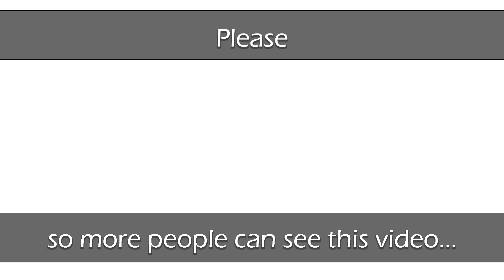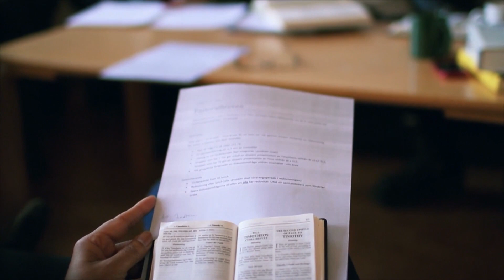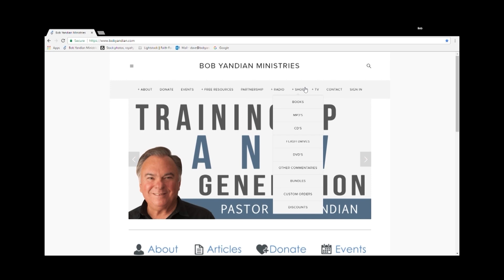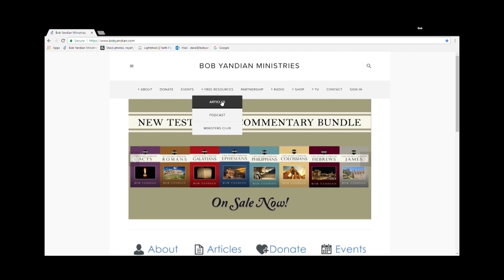Verse-by-Verse 1 Corinthians 15 – Part 9 - Student of the Word 1072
Part 9 - The Corinthians were influenced by Greek culture and looked forward to death so the body would be gone, and the soul would be freed. The idea of another body after death was repulsive to them. Resurrection is the most important part of the gospel. You cannot dissect it out. Once understood, the entire gospel makes sense and brings faith and blessing.